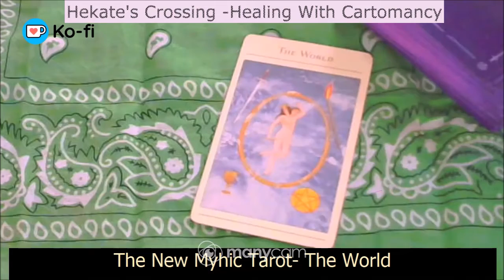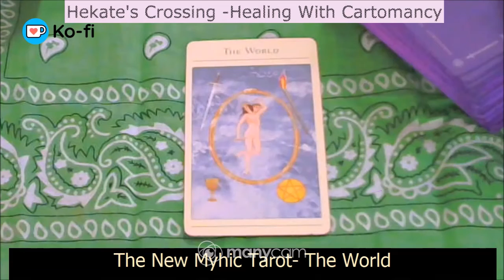The New Mythic Tarot- The World